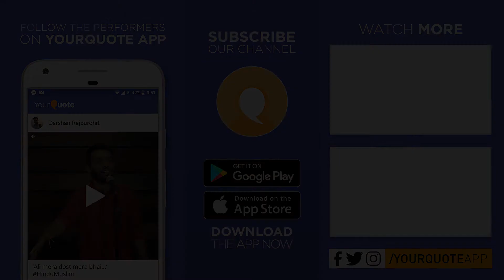'Adhoora Chand' & 'Betiyaan' by Samreen Sheikh | Hindi Poetry | YQ - Nagpur (Open Mic 4)